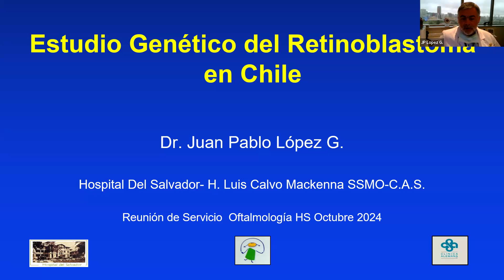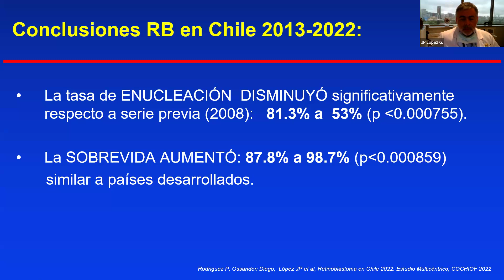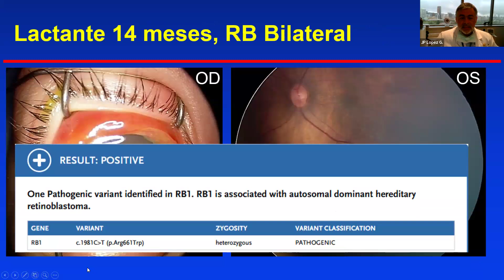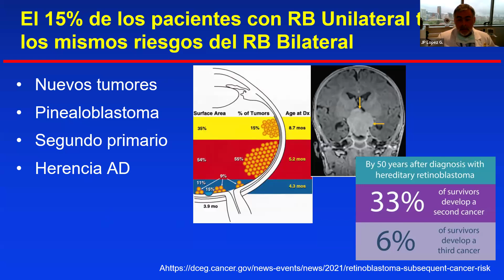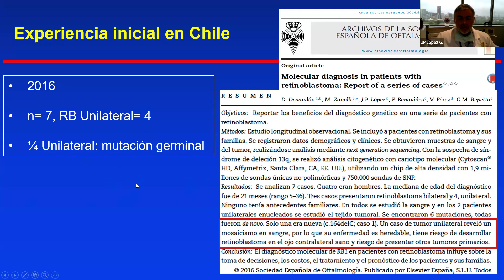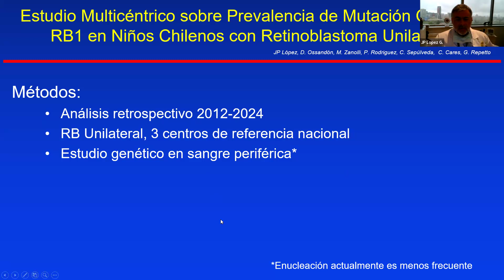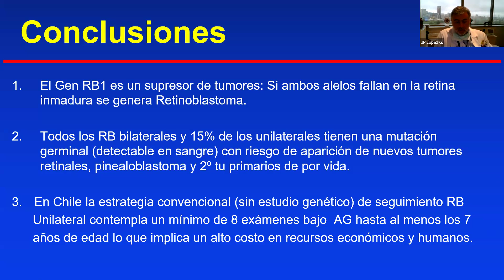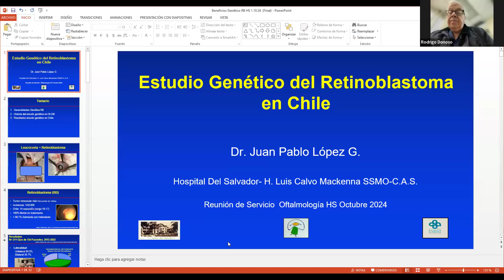Estudio genético del retinoblastoma en Chile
Reunión Clínica del Servicio de Oftalmología del Hospital del Salvador. Dr. Juan Pablo López